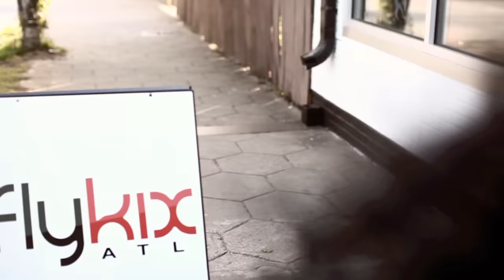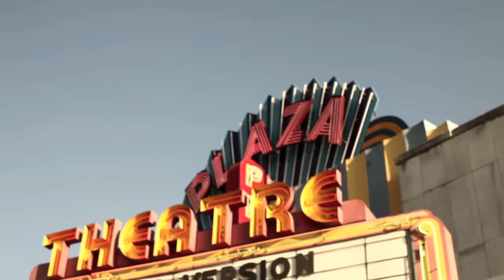Jacquees - Yo(Excuse Me Miss)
Jacquees - Yo(Excuse Me Miss) - ROUND OF APPLAUSE: Mixtape
Video Shot By: RoyalRae(@RoyalXRae)
Follow: @IamJacquees